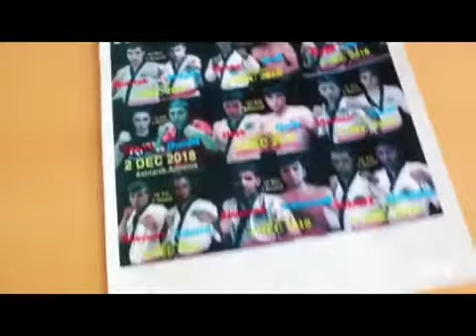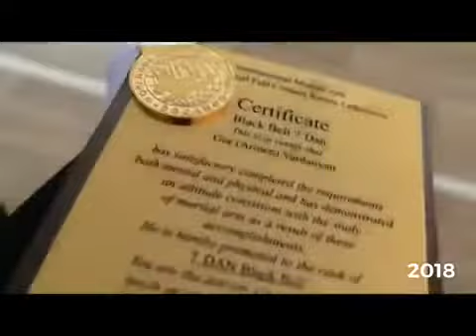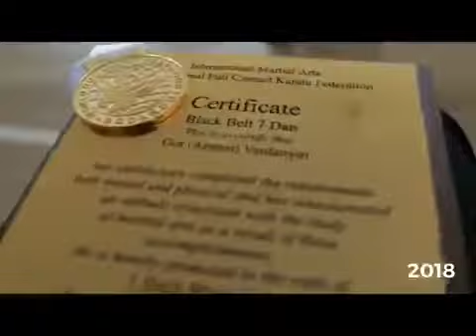Docando fight in Ashtarak 2018